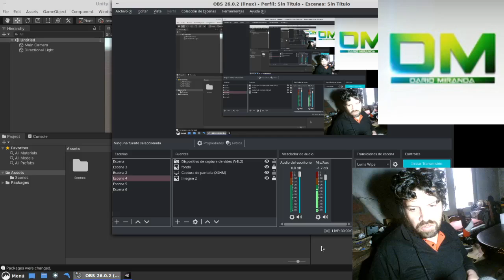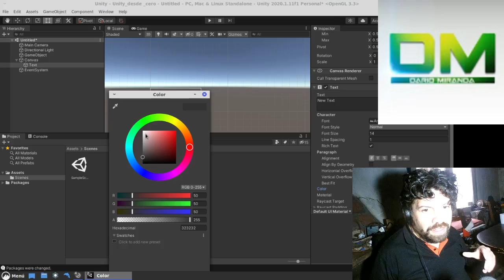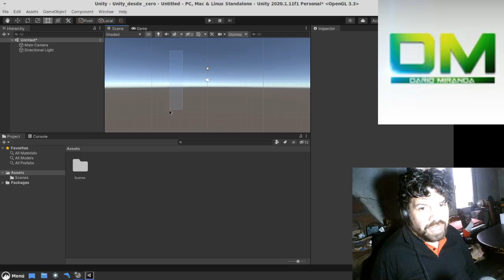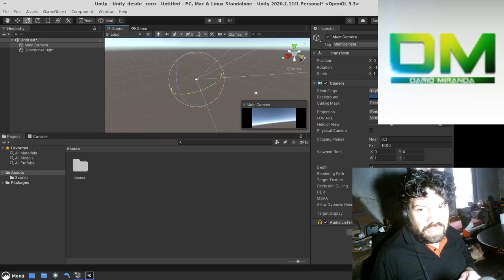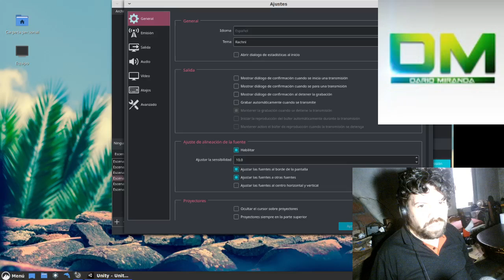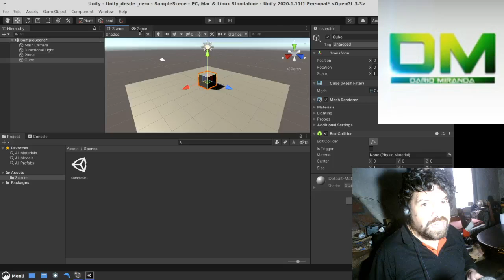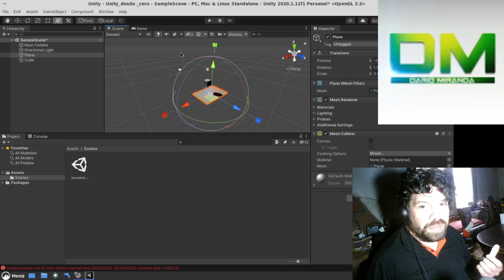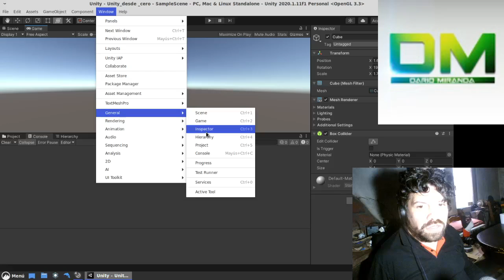02 Creando un juego desde cero con Unity 2020: entendiendo la interfaz del motor.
Como usar unity, desde como crear un proyecto usando una de las plantillas y dominar la interfaz del motor.
Mi PC actual:
-GIGABYTE GA-H55M-S2V
-Core I3 540 (2 núcleos/4 hilos  3.10GHz)
- 6Gb DDR3 (4 Gb/1600Mhz, 2Gb/1333Mhz )
- Hdd 250Gb